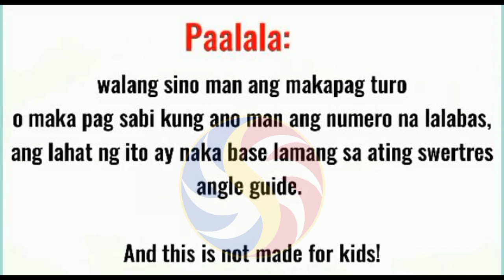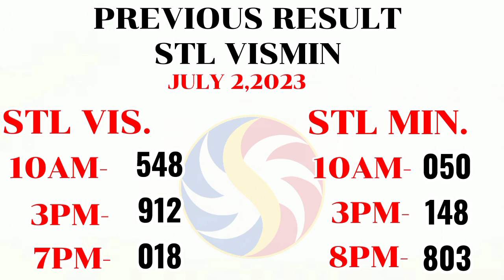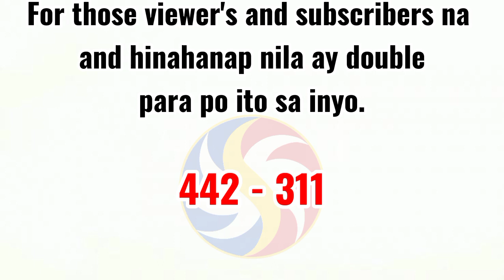swertres hearing today July 3-4,2023 / 3d lotto guide/ 3d national hearing STL Swer2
3D LOTTO AND STL VISMIN

1. TAMANG PAGGAMIT NG SWERTRES ANGLE GUIDE NA ARAW2X ANG PANALO MO | 6-7 beses sa loob ng Isang linggo (( TAGALOG VERSION and examples))

2. Paano Manalo sa Swertres gamit ang All draw angle guide and Every draw Angle Guide/ part 1

3. Paano gumawa ng pairing numbers sa 3D lotto/Swertres & STL gamit ang Everydraw angle guide/ part 3.

5. Paano manalo sa STL Visayas & STL Mindanao gamit ang All draw angle guide/ part 2.

6. All draw best guide /paano manalo sa swertres gamit ang new angle guide 95% /how to compute/Part 11 .

7. 7steps para makuha ang tamang combination sa 3d lotto / swertres /STL / 7 steps to win lotto part14

9. paano makuha ang 3d digit numbers sa swertres and stl ! Message reply kay @Nlel T. /Nlel T

10. Calendar angle guide | paano manalo sa swertres or 3d gamit ang calendar guide | watch this. 3d/stl

12. paano gumawa ng pairing numbers sa 3d or swertres na lagi kang manalo / updated / part 12

13. Paano makuha/gumawa ng pairing numbers gamit ang previous result? 3d lotto & STL VISMIN. part 12

16. paano gumawa ng pairing guide or number sa 3d lotto and STL VISMIN gamit ang previous result and TT.

17. paano gumawa ng pairing number sa 3d lotto & STL VISMIN gamit ang every draw angle guide 2023 update.

18. paano ang tamang pag gamit ng syndicate numbers and mirrors number/3d lotto/swertres cebu tv/Part 10.

19. paano mag compute ng lasto sa Swertres lotto and STL VISMIN/ how to compute lasto /best strategy.

20. Ang sikreto para TAMAAN Ang Jackpot sa Swertres/new patterns/tips for 3D lotto and STL/ Part 8.

21. paano malaman kung possible double LALABAS sa susunod na draw sa swertres 3d lotto game /Part 7.

22. 3D lotto/Swertres All draw angle guide Examples/para saan at paano nga ba?? Watch this!! Tutorial #7

27. TAMANG PAGGAMIT NG SWERTRES ANGLE GUIDE ARAW-ARAW PANALO /6-7 beses sa loob ng Isang linggo

28. All draw angle guide and every draw angle guide pwede pa bang gamitin ? araw2x ang panalo mo dito

29. pwede pa bang gamitin si syndicate and mirror number sa 3d national and STL? no expireration po ito.

30. May expiration ba ang syndicate and mirror numbers sa 3d national and STL? pwede pa bang gamitin?

31. Paano malaman kung may possible double gamit ang swertres guides at ano ang possible digit meron

35. pinaka ma swerteng numero at birthdate sa taong 2023 ayon kay Maetro Honorio Ong - CCTO